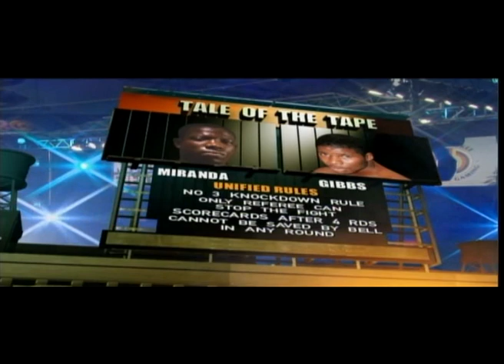Full Fight Edison Miranda vs Willie Gibbs 12-16-06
Future Middleweight & Super Middleweight Title challenger Edison Miranda knocked out Willie Gibbs at 2:59 of round 1.

Miccosukee Indian Gaming Resort, Miami, Florida, USA